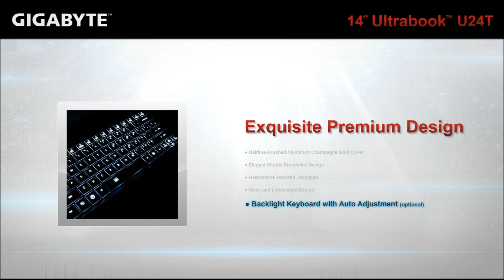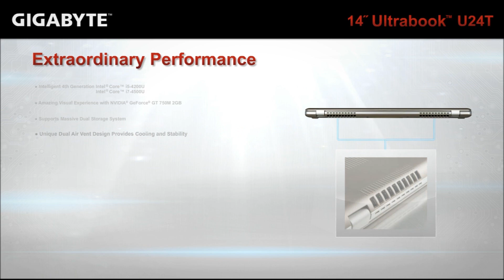GIGABYTE 14" Ultrabook™ U24T - Exceed The Limits 勁薄筆電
GIGABYTE U24T boasts an elegant shuttle streamline with a slim book-like shape. Despite the exceptional 22.5mm in thickness and amazingly 1.7kg in weight, U24T is designed to exceed the limits of your mobility and engineered to break the boundaries of efficiency, taking you further for superior performance. Powered by a 4th generation Intel® Core™ i7-4500U processor and NVIDIA® GeForce® GT 750M dedicated graphics, the incredibly slender U24T also incorporates a rapid 256GB mSATA SSD and a massive 750GB/1TB HDD. Its dual-storage system grants users with lightning speed and storage flexibility altogether. The full I/O ports enrich connectivity as well as compatibility with display devices, achieving productivity and portability with style and ease. The intuitive multi-touch screen integrates the fun & joy on your tablet into the already efficiency by Windows, creating a truly unique blend of tap and typing experience.

技嘉推出14吋超極緻觸控筆電U24T，僅僅1.7公斤/2.25公分超輕薄機身裡蘊藏NVIDIA® GeForce® GT 750M獨顯、第4代 Intel® Core™處理器，支援快速存取超大雙儲存硬碟256GB mSATA SSD + 1TB HDD，更搭配多點觸控螢幕與完整周邊標準連結埠，堪稱超極緻筆電進化新革命！此外獨特的雙散熱槽設計，能有效分導處理器與獨顯晶片的廢熱，提升筆電穩定性與使用壽命，讓您隨時體驗飆速超極緻性能！外型採用高質感鋁合金材質、優雅的髮絲紋設計，配備靈敏多點觸控液晶螢幕，創造超乎想像的觸控體驗！另搭載第四代杜比家庭劇院音效技術、HDMI高畫質數位傳輸，加上可自動調整鍵盤亮度的背光鍵盤，U24T開創前所未見的極致觸控新典範，優越效能遠超越同級筆電，提供您超越極限卓越不凡的完美享受！